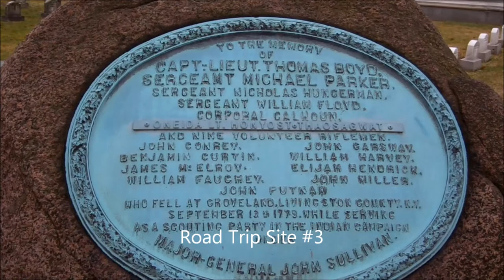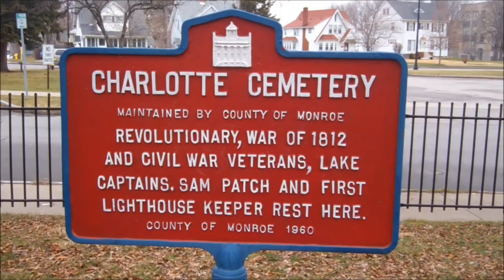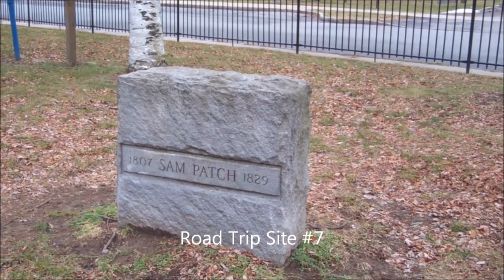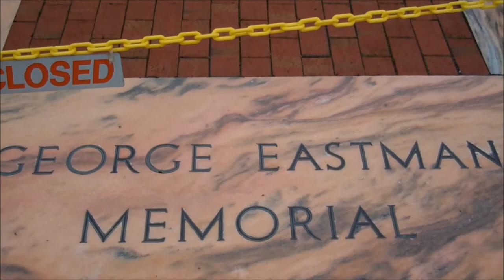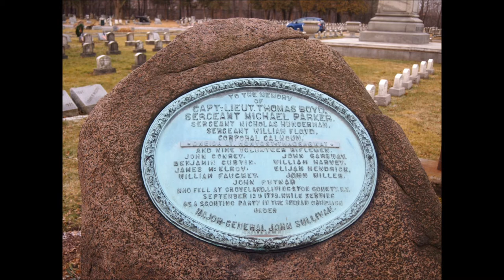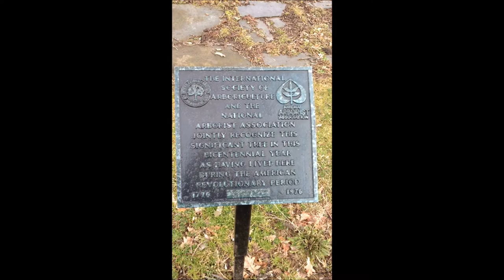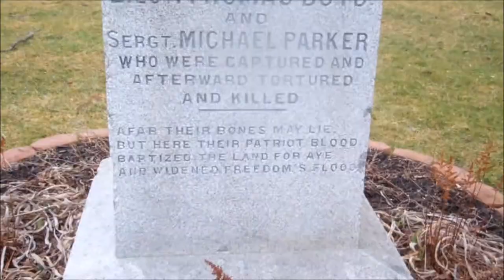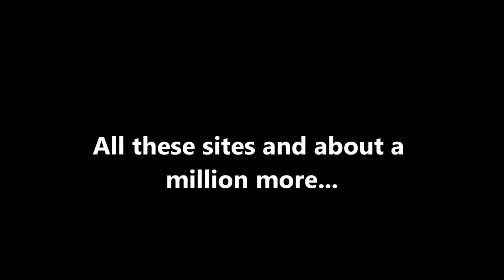Road Trip Rochester Full.wmv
(Re-Uploaded to Fix Audio Synching)

At some point even on the best road trips, the phrase "road trip" becomes a curse word. For me, a few weeks ago, it was somewhere around hour 12 or 13 of a single-day, solo, 18-hour road trip. It was snowing, dark, I had already exhausted my entire itinerary, and I still had miles to go before I slept.

The road trip was to visit sites for my upcoming book, The New York Grimpendium, and basically extended, bed to bed, from Buffalo, NY, to my home in central New England. All told, I saw about a dozen or so sites, from the abandoned Rolling Hills Asylum to the suicide note of George Eastman to the Boyd-Parker Torture Tree. Of course, only about nine of the 17 hours was dedicated to seeing oddities due to the short amount of daylight and the fact that most of the sites were concentrated in the Rochester area. Which is why by hour 12, life was pretty bad for me.

I filmed throughout the 650-mile trip, to both give myself something to do and to ensure that nobody would ever want to go on a road trip with me, I guess. I was somehow able to edit all the footage down to about 15 minutes while still covering all the sites. I realize that's too long to expect you to watch all the way through, but a partial YouTube view by any other name still smells sweet. Or like keyboard crumbs, ozone, and hard drive dust.